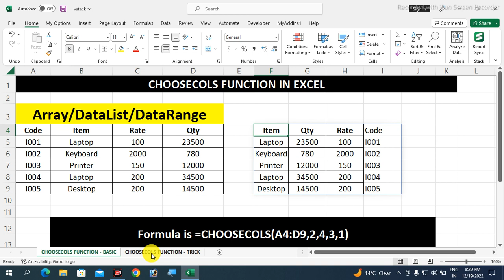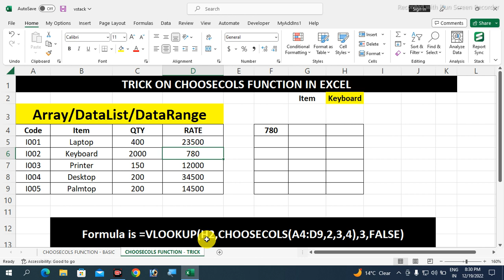CHOOSECOLS Expert Reveals Best Vlookup Trick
Looking for the best Vlookup trick? Check out this video where a CHOOSECOLS expert reveals the top vlookup tip you need to know!

The CHOOSECOLS formula will revolutionize your Excel spreadsheets! Learn how to use this powerful tool to streamline your data analysis and reporting.

Join this channel to get access to perks is the video on the new Excel Function ChooseCols that is very useful to learn How to Use Chooscols function in Excel with the Practical Approach from the YouTube Channel Cybotech Campus Nawada. It also explains a very useful excel trick on ChooseCols Function with the combination of Vlookup.
It is Helpful for -

CHOOSECOLS Formula Revolutionizes Your Excel Spreadsheets
CHOOSECOLS Formula in Excel Spreadsheet
CHOOSECOLS Formula Revolutionizes Excel Spreadsheets
To Watch More Videos Please Visit Our Channel Our Web Page Designing Full Course Tutorial In English Tutorial In Hindi Tutorials System Tutorial Tutorial Tutorial DOS Tutorial Tutorial Word Tutorial Tutorial Of Boolean Algebra System and Conversions Tutorial Tutorial Tutorial Fundamentals Tutorial Mail Us To